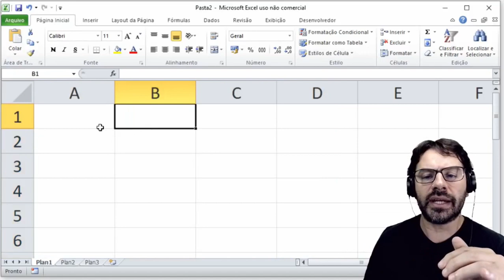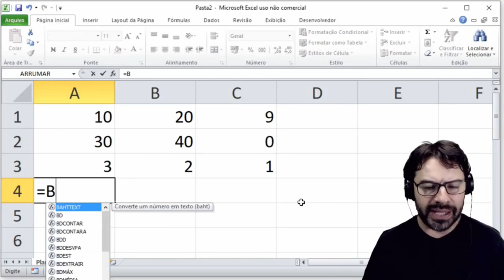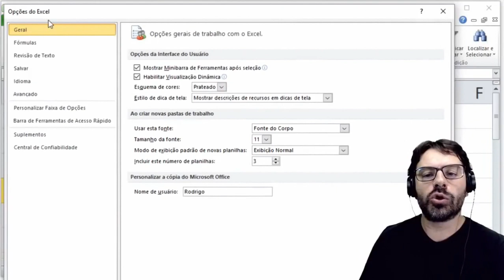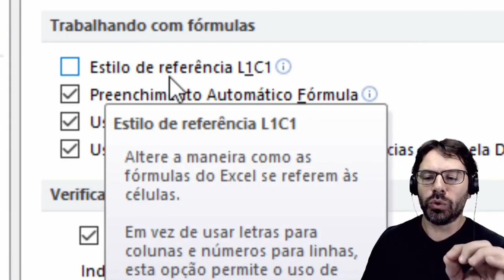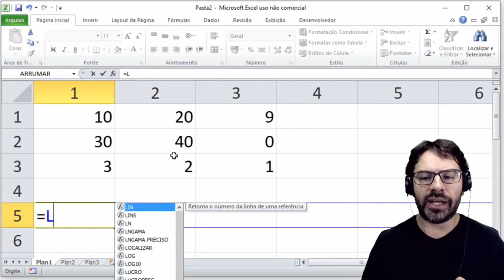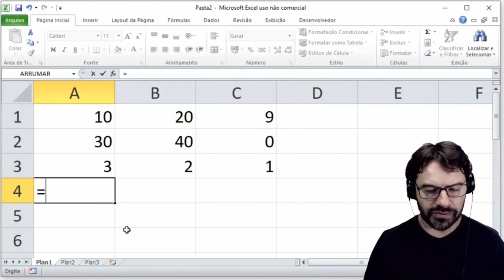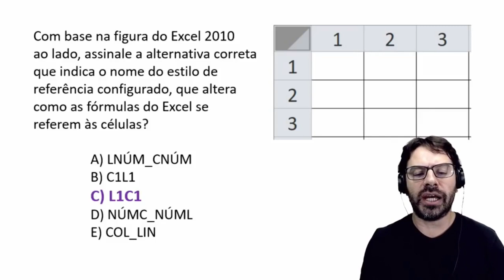Questões do Excel para Concursos | Planilha | Aula 26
Aula 26 sobre a Planilha Excel com questões de concursos. O professor resolve uma questão falando sobre os estilos de referências.